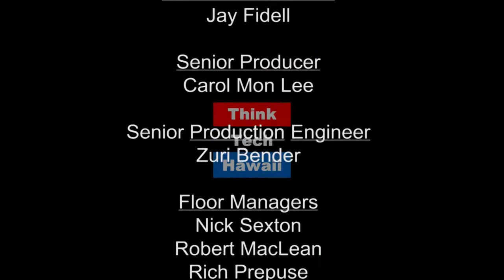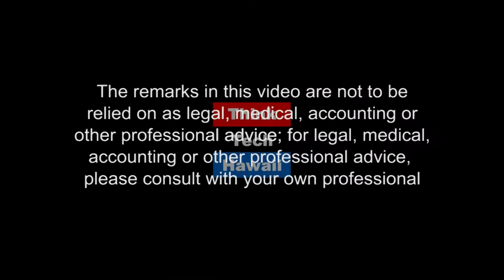DPH OCC Convention Recap